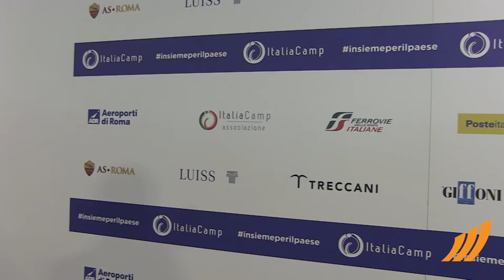Intervista a Antonio Catricalà - Presidente ADR